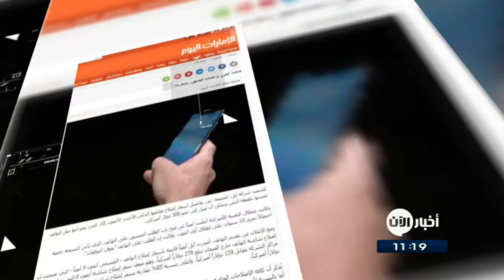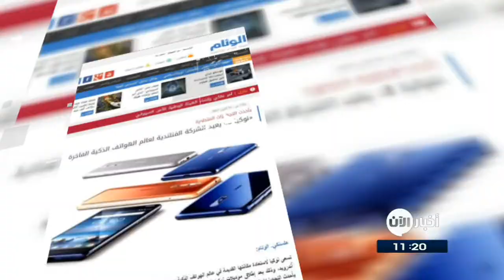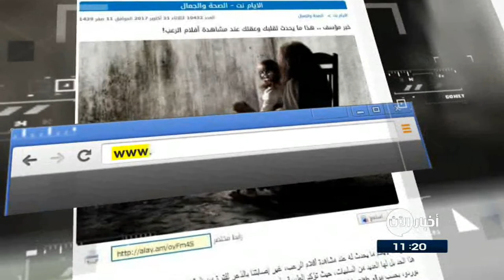هذا ما يَحدث لقلبك وعقلك عند مشاهدة أفلام الرعب.. والمزيد من العناوين في جولة الصحافة 1-11-2017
صحيفة الاتحاد الاماراتية: اسكتلندا تَحظر صفع
أصبحت اسكتلندا أول جزء من المملكة المتحدة تَحظر صفع الأطفال ، بعدما أكد وزراء أنهم سيمررون مشروع القانون ، الذي اقترحه عضو البرلمان عن الحزب الأخضر جون فيني .

ومن المنتظر أن يُسقط التشريع الدفاع عن «الاعتداء المبرر»، الذي يسمح للوالدين باستخدام العقاب البدني لتوبيخ الطفل

الامارات اليوم: شاشة آيفون x تَصدم الجمهور بسعرها!
كشفت شركة آبل، تفاصيلَ أسعارِّ إصلاح هاتفها الذكي الأحدث آيفون10 ، التي يبدو أنها مِثل الهاتف  باهظة الثمن ويمكن أن تصل إلى نحو 300 دولار أمريكي .

وكانت عملاق التقنية الأمريكية أعلنت أيضاً فتح باب الطلب المسبق على الهاتف، الذي يأتي كنسخة خاصة احتفالاً بمرور 10 سنوات على إطلاق أول آيفون، وقالت إن الطلب على الهاتف "يفوق التوقعات"

البيان الاماراتية: غوغل تُضفي تعديلات على طريقة البحث
صرحت شركة غوغل إنها تهدف إلى تقديم النتائج الأكثر فائدة لطلب البحث... واليوم، ترتبط ما يقرب من واحدة من كل خمس عملياتِ بحث على موقع غوغل بالموقع الجغرافي، لذا فإن تقديم نتائج البحث الملائمة محليًا هو جزء أساسي من خدمة المعلومات الأكثر دقة".

صحيفة الوئام  السعودية: نوكيا 8 يعيد الشركة الفنلندية لعالم الهواتف الذكية الفاخرة
تسعى نوكيا لاستعادة مكانتها القديمة في عالم الهواتف الذكية من خلال إطلاق هاتف ذكي جديد من الفئة الفاخرة بهاتفها نوكيا 8 بنظام غوغل أندرويد، بعد إطلاق نوكيا 3 و5 و6 من الفئة الأساسية والمتوسطة ، وأكدت الشركة أن هاتفها الذكي الجديد يزخر بأحدث التجهيزات المتطورة .

وتشمل باقة التجهيزات التقنية لهاتف نوكيا 8 الجديد على معالج كوالكوم Snapdragon 835 وذاكرة عشوائية سعة 4 غيغابايت، وسعة داخلية 64 غيغابايت، والتي يمكن زيادتها إلى 256 غيغابايت عن طريق بطاقات الذاكرة الخارجية، مع دعم تقنية LTE وتقنية الشحن السريع، بالإضافة إلى بطارية بسعة أكثر من 3000 مللي أمبير/ساعة.

الأيام البحرينية: خبر مؤسف .. هذا ما يَحدث لقلبك وعقلك عند مشاهدة أفلام الرعب!
تؤكد دراسات طبية توصل اليها باحثون من  جامعة بوردو، بحسب موقع Yahoo! Health، أن هناك حقيقة لا مفر منها، وهي أن المخ لا يستطيع أن يتجاهل ما تراه العين ، موضحة أنه كلما كانت الصور حقيقية ومرعبة ، فإن المخ يأمر الجسد أن يتصرف بناء على ما يراه